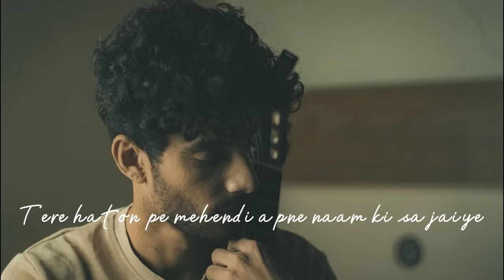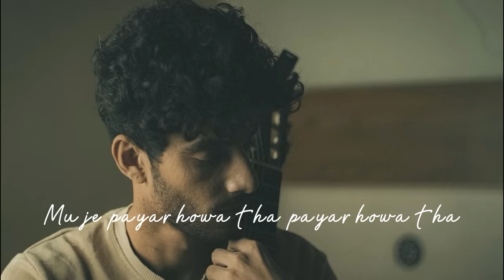Kahani Suno 2.0 | Kaifi Khalil | Lyrics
Listen it Complete
This Content is Made by An Balochi singer @Kaifi Khalil but The Lyrics are Written on this Video by Lofi 3:00AM
Singer : @Kaifi Khalil
Language: Urdu
Lyrics Language : Urdu & Roman Urdu/Hindi (Latin)
Captions: English , Urdu , Hindi and English (United Kingdom)

You can watch his official video on his youtube channel @Kaifi Khalil

Lyrics

Kahani Suno
Zabani Suno
Mujhe Pyaar Hua tha
iqrar Hua tha

Kahani Suno
Zabani Suno
Iqrara hua tha

Iqrar hua tha

Deewana hua
Mastana hua
Teri chahat Mein kitna Fasana hua
Teray aanay ki khushbu
teray jaanay ka manzar
Tujhe milna parhega
Ab zamana hua
Sadaien Suno
Jafaien Suno

iqrar hua tha
iqrar hua tha

Hai tamana humien
Tumhien dulhan banaien
Teray haathon peh mehndi
apnay naam ki sajaien
Teri le lien balaien
Teray sadqay utarien

Hai tamana humien
Tumhien apna banaien
Nahi mushkil wafa
Zara dekho yahan
Teri aankhon mein Basta hai Mera jahan
Kabhi sun to zara
Jo mein keh na saka
Meri duniya tum hi ho
Tum hi aasra

Duaien suno
Sazaien Suno
iqrar hua tha